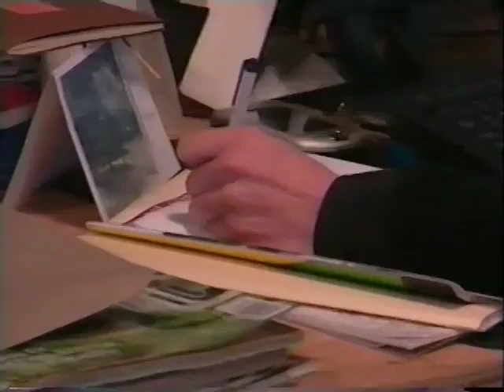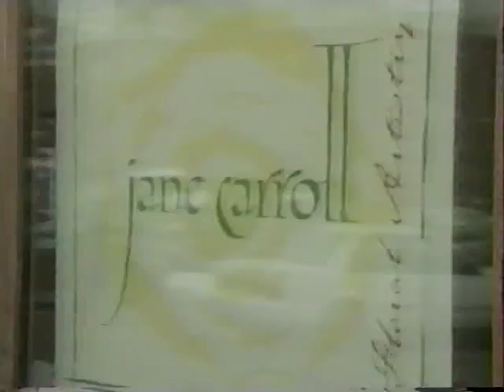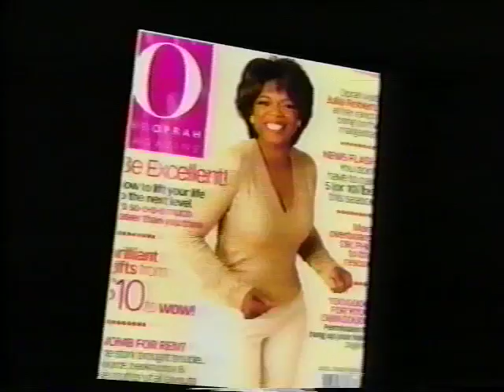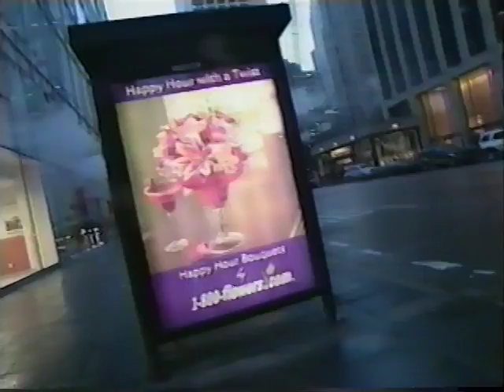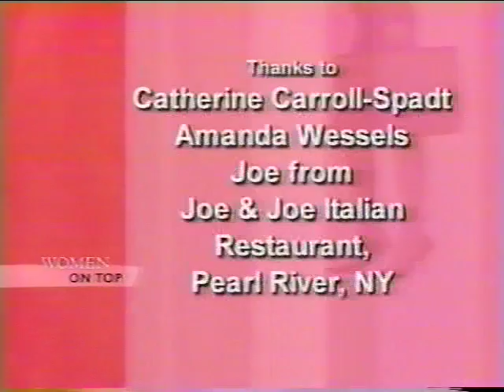Women On Top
Documentary profiling successful women and how they got their. They interview and follow jane on her journey from the basement of her home in The Bronx to being featured on the Oprah Winfrey Show.